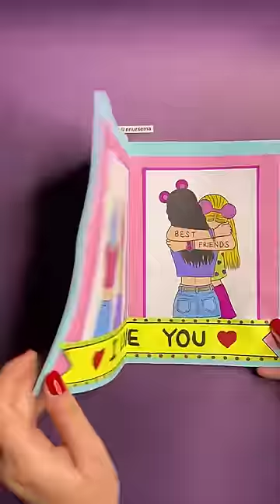BFF Creative Diy 😍💖